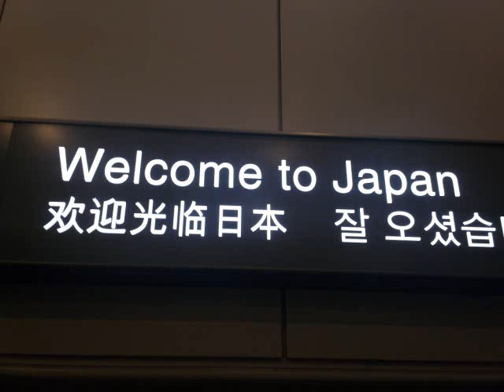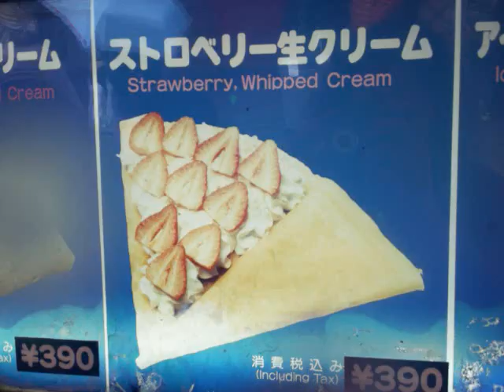Some Pictures From My Trip to Japan (2012)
Let me know if you want to see more pictures of my trip in the comments :)